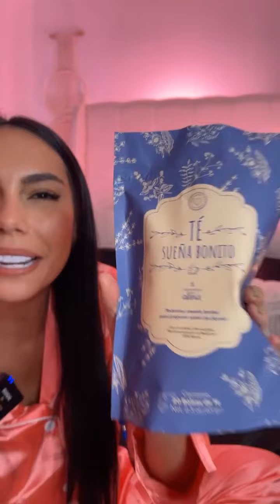¿Qué hacer cuando no puedes dormir?😴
Mira el video y dime cuál de todos los tips que te doy vas a implementar.
Te mando un abrazo lleno de luz 💗
Exploradora Del Alma